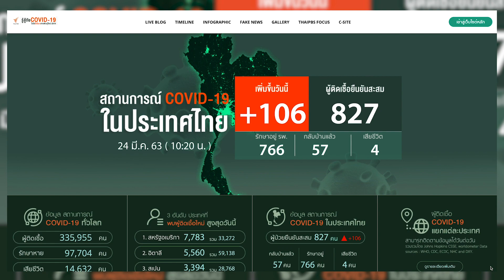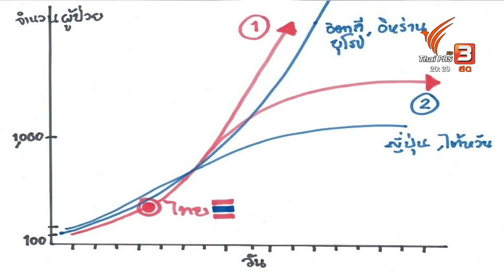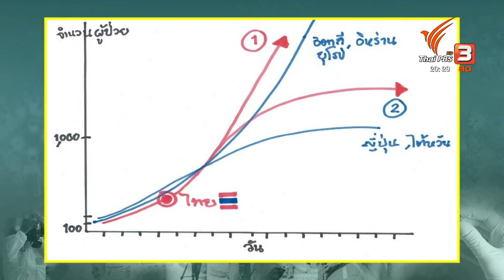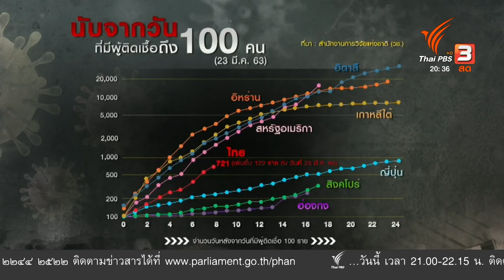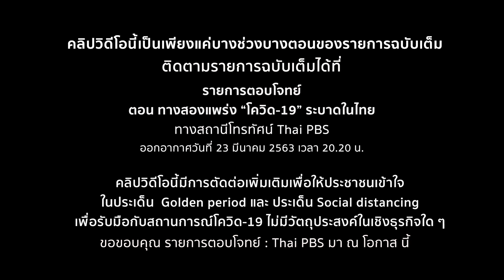ช่วงเวลาทอง กู้สถานการณ์ “โควิด-19” ในไทย : นพ.ศุภกิจ ศิริลักษณ์ : รายการ ตอบโจทย์ Thai PBS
คลิปนี้เป็นเพียงแค่บางช่วงบางตอนของรายการฉบับเต็มเท่านั้น
ติดตามรายการฉบับเต็มได้ที่ รายการตอบโจทย์
ตอน ทางสองแพร่ง “โควิด-19” ระบาดในไทย ทางสถานีโทรทัศน์ Thai PBS
ออกอากาศวันที่ : 23 มีนาคม 2563 เวลา 20.20 น.
ขอขอบคุณ รายการตอบโจทย์ : Thai PBS มา ณ โอกาส นี้
คลิปวิดีโอนี้มีการตัดต่อเพิ่มเติมเพื่อให้ประชาชนเข้าใจ ในประเด็น  Golden period และ ประเด็น Social distancing  เพื่อรับมือกับสถานการณ์โควิด-19 ไม่มีวัตถุประสงค์ในเชิงธุรกิจใด ๆ หากมีเนื้อหาส่วนใดตกหล่น หรือไม่สมบูรณ์ต้องขออภัยมา ณ ที่นี้